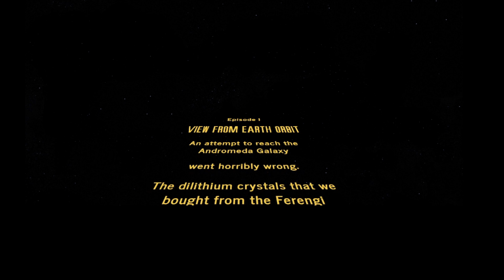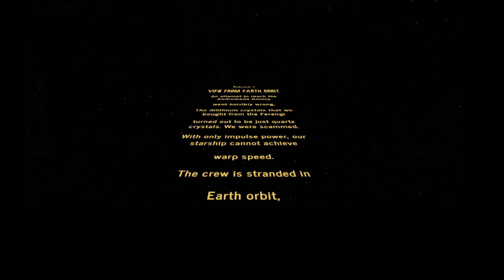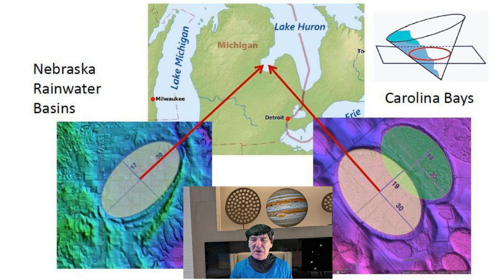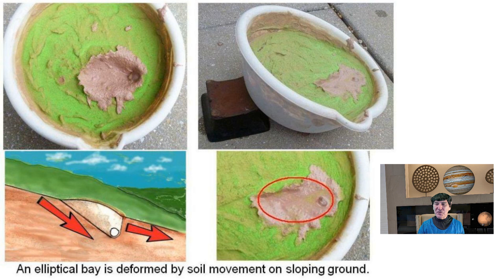Starships Galaxies and Carolina Bays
This starship adventure explores the characteristics of the Carolina Bays and examines the theories of their formation.
Book:
Kindle ebook

Model of the Original USS Enterprise - Smithsonian